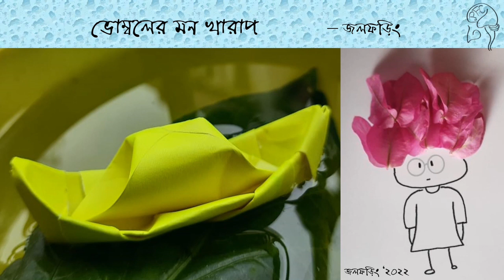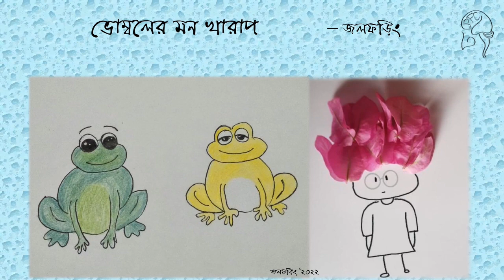Jolphoring-er Galpo | ভোম্বলের মনখারাপ | PFC | 27 Nov 2022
Jolphoring-er Galpo | ভোম্বলের মনখারাপ | PFC |
গল্প রচনা : জলফড়িং
গল্প পাঠ : জলফড়িং
Illustration : জলফড়িং
Craft : জলফড়িং
Editing : PFC